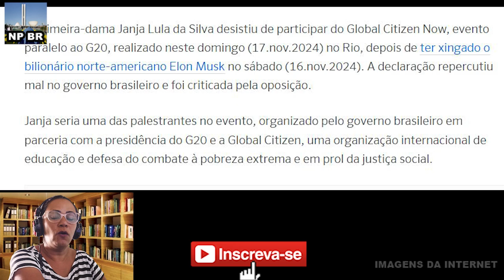JANJA PASSOU VERGONHA APÓS AFRONTAR ELON MUSK E DEIXOU O TODOS DE QUEIXO CAÍDO...LULA NÃO GOSTOU!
A primeira dama Janja afrontou o empresário bilionário Elon Musk mas acabou se dando mal e o pior aconteceu. Deputado denunciou rombo milionário do governo Lula PT e deixou o Brasil chocado... G20